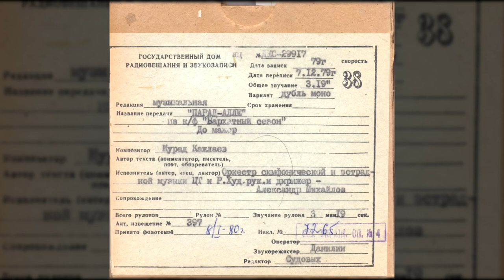Оркестр симфонической и эстрадной музыки ВР и ЦТ - Парад-алле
«Парад-алле», из к/ф «Бархатный сезон»

Исполнитель: Оркестр симфонической и эстрадной музыки Всесоюзного радио и Центрального телевидения
Композитор: Мурад Кажлаев
Художественный руководитель и дирижёр: Александр Михайлов
Дата записи: 1979